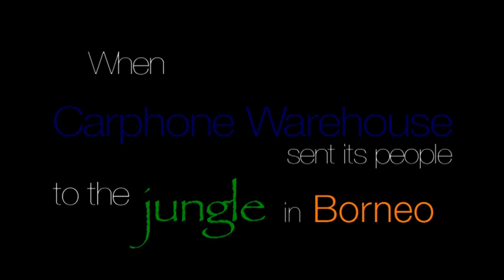Carphone Warehouse in Borneo with Trekforce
When Carephone Warehouse visited the jungle's of Borneo